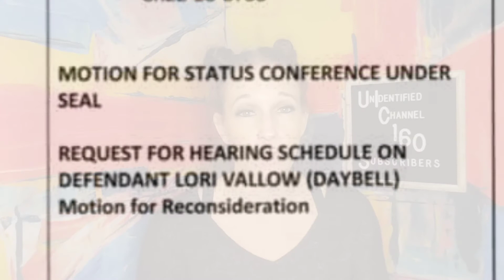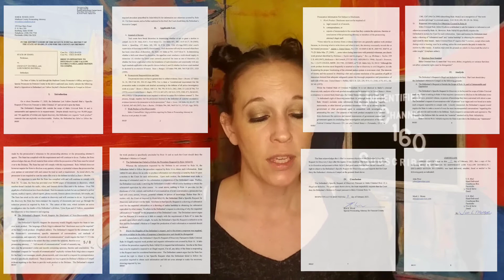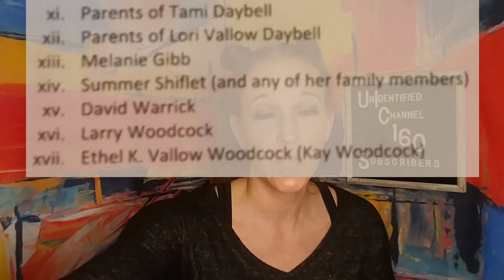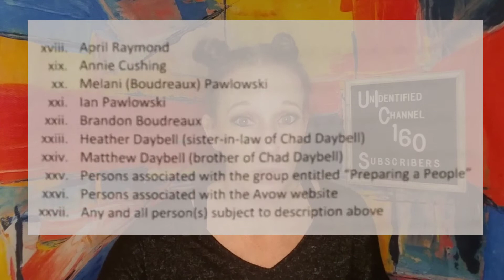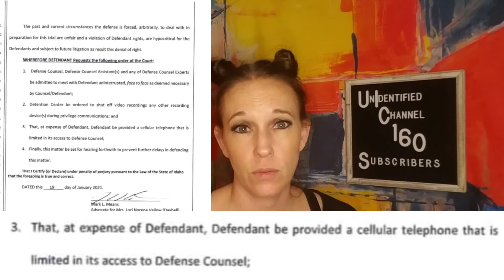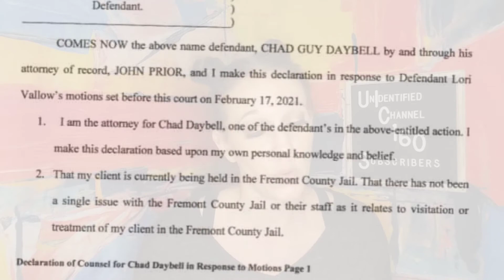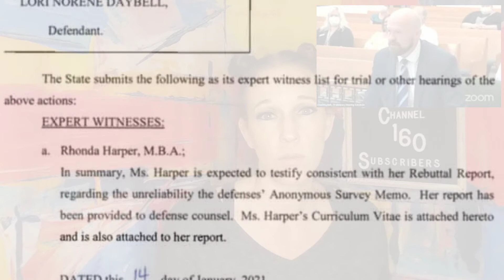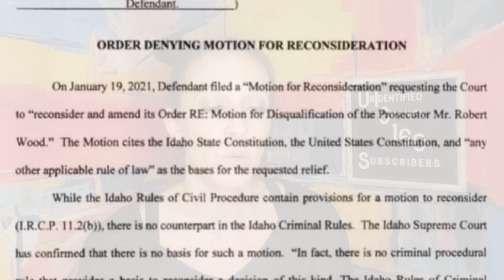Did You Watch the Hearing On The Motion To Compel? Lori Vallow Daybell & Chad Daybell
Did you watch the hearing regarding motion to compel for Lori Vallow Daybell & Chad Guy Daybell? Did you watch it?  Let me know!

Thanks for your support for this channel!